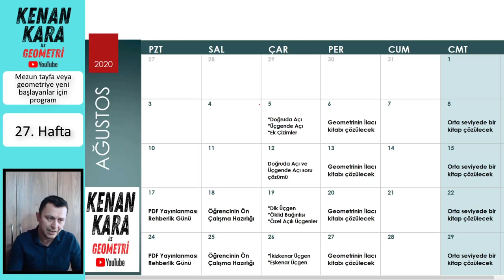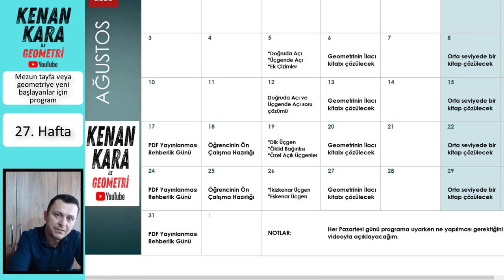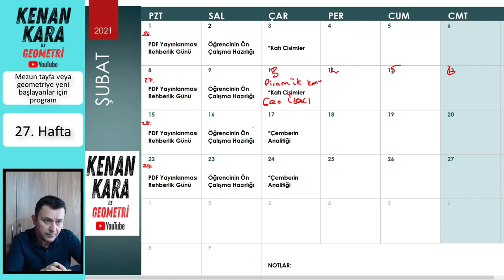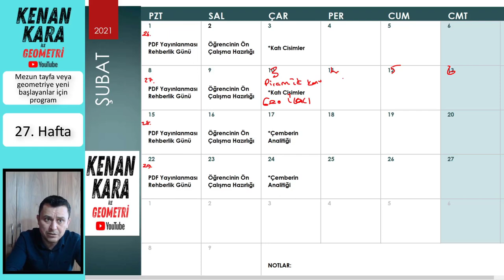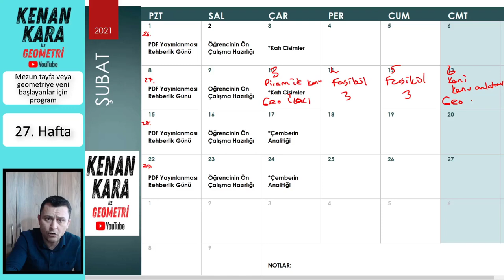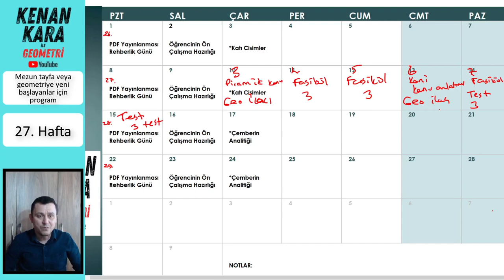Rehberlik (27. hafta) (Mezun veya yeni başlayanlar için)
TYT-AYT GEEOMETRİ DERS ÇALIŞMA PROGRAMI